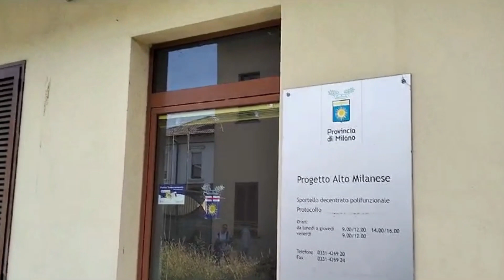Tour tra i lavori pubblici di Legnano: la parola al sindaco Lorenzo Radice